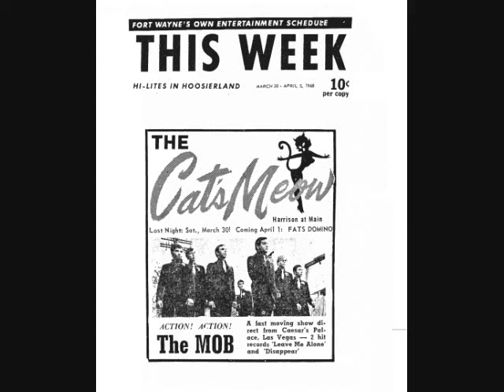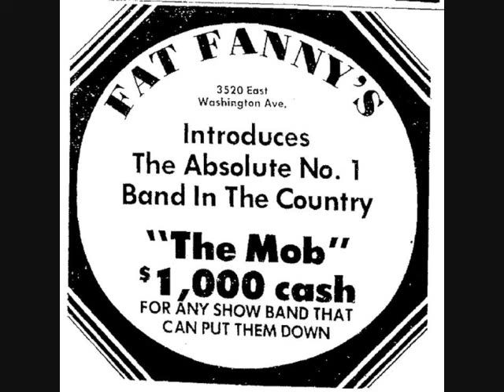"DYNAMITE LOVIN' " THE MOB